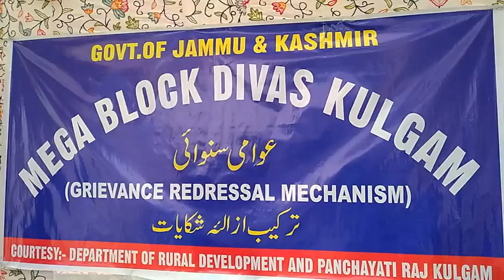Mega Block Diwas held at Kulgam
KULGAM, November 03:: As part of the Government's ambitious Jan Abhiyan programme, the Block Diwas or Youm-e-Block was today observed at four blocks of district Kulgam viz. Kulgam, Behibagh,Frisal and Qaimo

On the occasion, officers and officials from line departments listened to the issues, grievances and demands of the general public at all the three venues for their timely redressal.

Meanwhile, to take first hand appraisal of public grievances and demands, the Deputy Commissioner (DC) Kulgam, Dr.Bilal Mohi-Ud-Din Bhat remained available at Kulgam where he listened to grievances, issues for redressal.

People from Qaimoo, Laroo, Behibagh, Kulgam,Frisal, Bugam, Redwani Kulgam, Shalipora and other areas apprised the Deputy Commissioner about various issues and put forth their demand for redressal.

          During the proceedings, a large number of deputations, individuals from different areas flagged off their issues, grievances and demands to the DC. A deputation of farmers/orchardists raised the demand of compensation for the damage caused due to the recent snow spell.

          The Deputy Commissioner while responding to this deputation said that assessment of damage is being conducted and compensation to farmers will be provided soon.

People also highlighted various issues and put forth various demands pertaining to PDD, Jal Shakti, PMGSY, R&B and other departments.

The DC after giving patient hearing to the public addressed some of the grievances on spot and in the context of other demands and issues required to be redressed at higher level; he assured that the same will be forwarded to concerned authorities at an earliest for immediate considerations.

 Additional SP kulgam,ACD, Executive Engineers, Tehsildar Headquarter, BDOs and other officers were also present to respond to the queries and issues raised by the people.